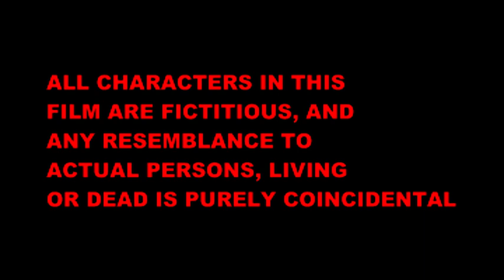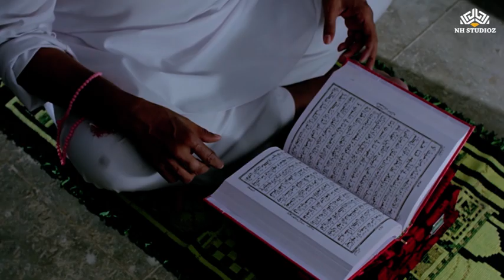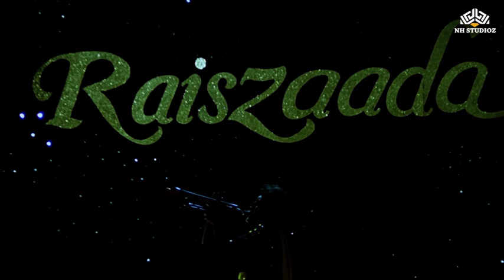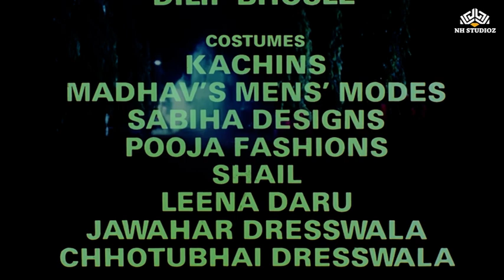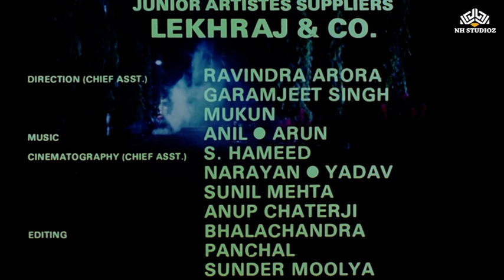रईसजादा (1991) | Govinda, Sonam, Shashi Kapoor, Asha Parekh | Full HD Hindi Movie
Movie : Raiszaada (1991)
Starring :  Govinda, Sonam, Shashi Kapoor, Asha Parekh
Director : Bharat Kapoor
𝗪𝗔𝗧𝗖𝗛 𝗢𝗨𝗥 𝗦𝗨𝗣𝗘𝗥𝗛𝗜𝗧 𝗠𝗢𝗩𝗜𝗘𝗦